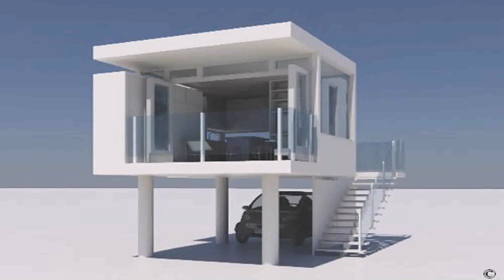Small Modern House Plans Philippines (see description) (see description)